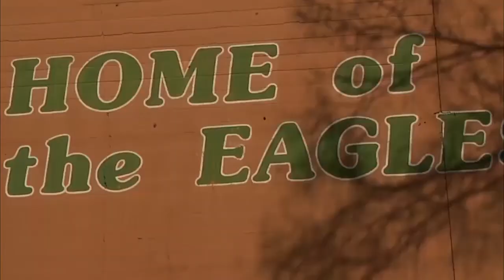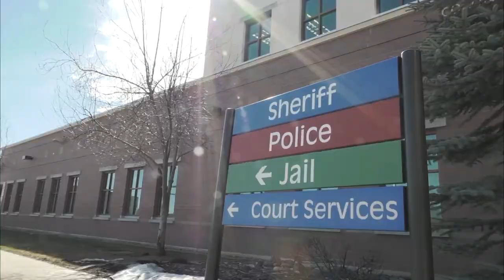Fourth Threatening Note Found at Flagstaff High School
On Thursday, a fourth threatening note was found at Flagstaff High School.

Tawny Star, worried Flagstaff High School Parent, said she plans on keeping her child home from school on April, 20th, the anniversary date of the Columbine shooting.

Sgt. Cory Runge said the Flagstaff Police Department is doing everything they can to identify the person writing the notes and keeping the students safe.